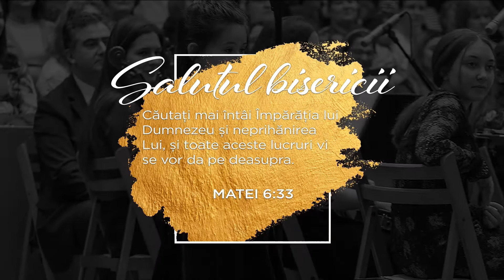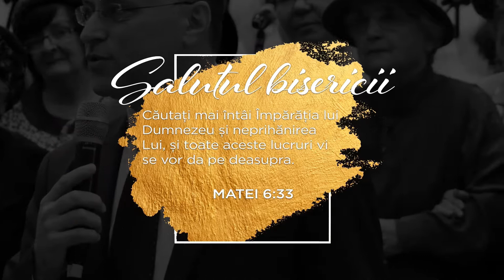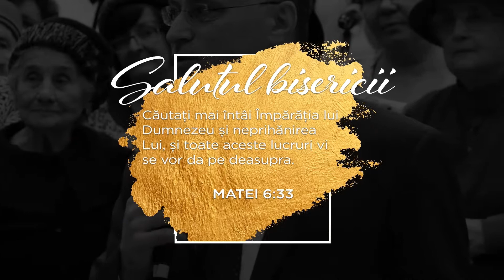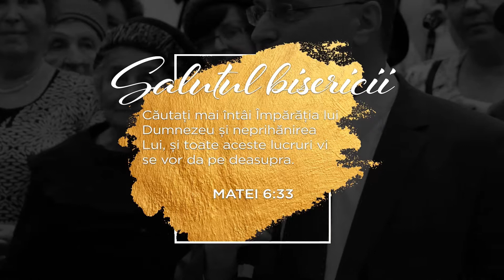Serviciul divin de seara - 30.08.2020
PETRU BULICA
Testele și dușmanii siguranței ( 1 Ioan 5:11-13 )
Închinare: Otto Pascal